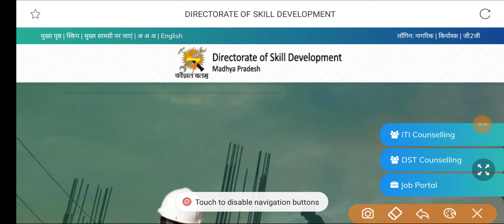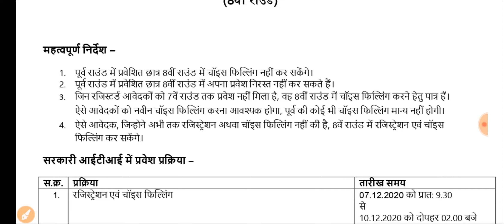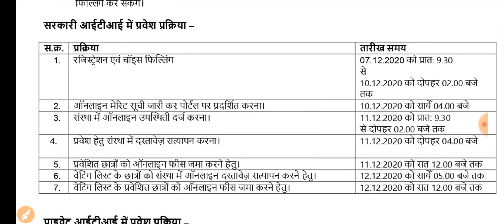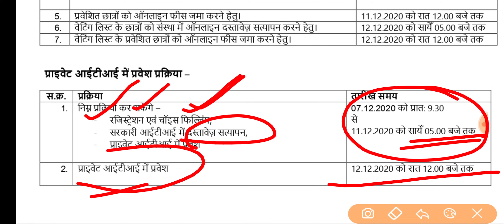MP ITI 8th Round Admission Schedule Announced || ITI 8th Round Admission Time Table जारी